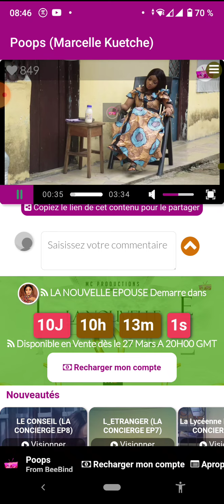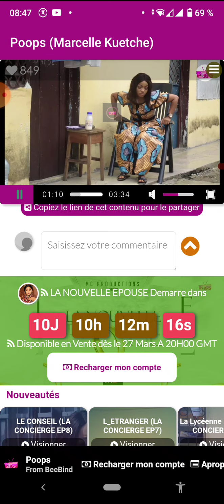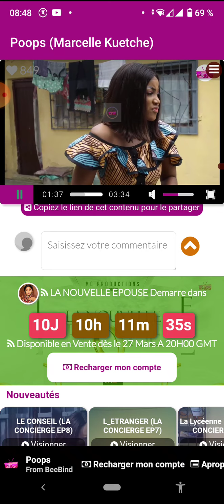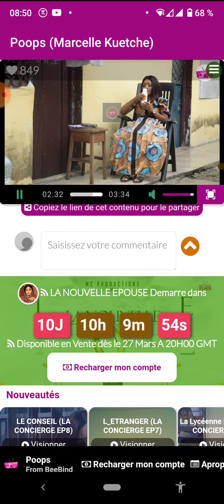La Concierge S01 Ep2 Marcelle Kuetche (Poupy Pakgne)